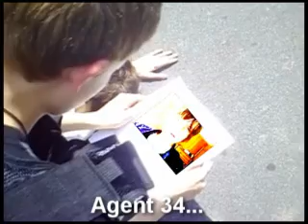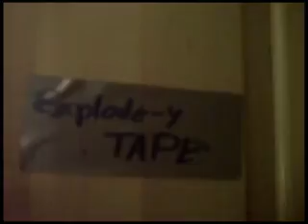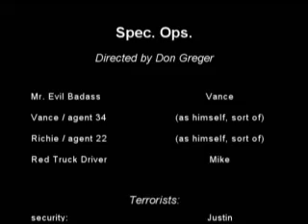Spec Ops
Vance and Richy go on a special operation with Mr. Evil Badass (Vance.)

Guest starring Joey (bomb dealer) and RIchy (agent 22)